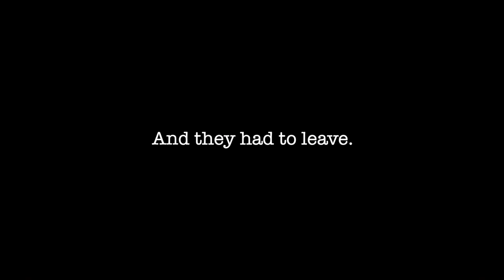When We Had A Home Planet by Kret (Limited Edition Cassette + Short Story) - E6P6.6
C48 (2x24’) Ferro, marble grey cassettes.
4-panel booklet, printed in full color, both sides.
Cassette "on body" print, both sides.
Includes immersive short story, zine format. Printed in black and white in ‘TUNDRA’ paper (100gr).

A long time ago humanity fucked up their home planet. A small and privileged part of the population managed to embark themselves into an uncertain and unprepared interplanetary voyage with hope for a new start. Two generations after, a boy has an existential crisis at the outskirts of his birth town in Europa, one of Jupiter moons. The boy tries to reconnect with his familiar and specific heritage through the memory of his recently deceased grandmother, thanks to a tape from when she still was a teenager back on Earth. A planet that he never got to know.

'When We Had A Home Planet' is the soundtrack for a short story about relatable human struggles set in a sci-fi protopia where a new generation of humans live in Europa, one of Jupiter moons.

It consists of 6 songs recorded live from my bedroom, just with a violin, a 2-track zoom and a (pretty sci-fi) pedalboard. The violin is morphed through the pedals into a voice that sounds futuristic, synthlike, but also quirky, intimate and with a fair amount of gloominess.

The album becomes a first approach to a research (in the most childlike version of the scientific method) that intends to test the limits of what we can do with a violin when we stretch its possibilities through modern technology.

SIDE A

I. it’s the year 2067 and you found this old tape under the backseat of your grandma’s spaceship
II. long distance friends
III. absolute rotation
IV. by the stars we hope

SIDE B
V. echoes from our lost home planet
VI. cosmic entities

all music recorded live at home in Aug 2022 with a violin and a pedalboard by Kret

mixed and mastered by Kret

cover art by DALL·E 2 & Deiff Mg

tape design by Deiff Mg, Dalien Zopel & Kret.

handling, cutting and folding of designs by Dalien Zopel, Deiff Mg & Kret.

short story ‘ When We Had A Home Planet’ by Kret, text-curie-001 & text-davinci-002.

thanks to Erik and Monika for their on-going support during the production of this album, their valuable revisions and advice.